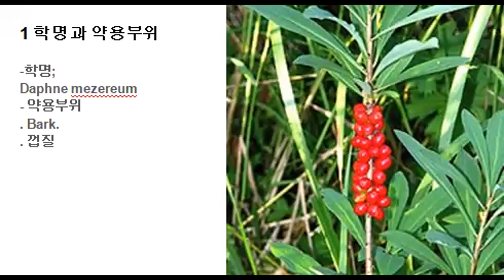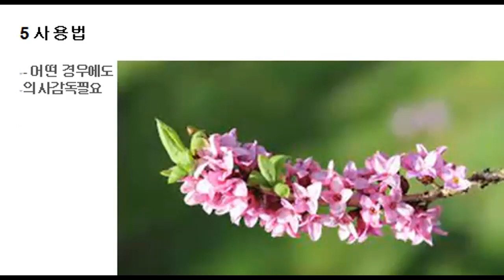236 메제레움 허브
- 메제레움, Mezereon
. 학명; Daphne mezereum
. 개요; 유라시아원산의 관목
. 효능; 카타르시스, 이뇨제, 구토제, 혈류촉진제, 각성제
. 사용법; 의사감독필요